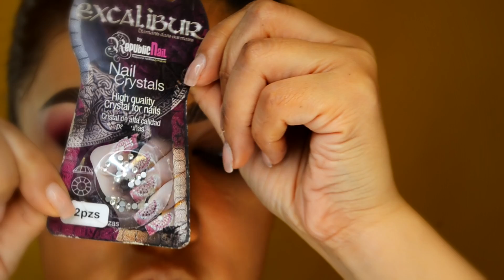🇲🇽 Maquillaje MEXICANO Patrio 2018 Economico /🇲🇽 Mexican Makeup tutoria| auroramakeup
PRODUCTOS USADOS:
-Mascara de algodon comprimida ( 3 X 15 pesos MXN)

-Agua Mineral Thermal de venta en Sanborns

-Suero facial de colageno o acido hialuronico  de venta en Nuestro Secreto

-Suero facial 24 K Skin Care de la marca BIOAQUA

-Face Primer de PIN UP  prebase de maquillaje

-Base de maquillaje BISSU COSMETICOS tono 11 y 10

-Esponja cosmetica  de Beauty Creation

-Gel de cejas BROW POMADE de L.A. Girl Cosmetics tono DARK BROWN

-corrector liquido de Adara tono 03

-Gel delineador BLACK de Mary Kay

-Pincel sintetico denso

-Paleta de sombras y rubor MI TIERRA de VERACRUZ  Bissu Cosmeticos

-Delineador liquido  indelebre BLANCO de NATURONE

-piedras NAIL CRYSTALS

-Pegamento de house of Lashes

-Pestanas  WISPY de Creme

-Pestanas WSP de Kara

-Pegamento DUo DUO

-Corrector en barra  en tono 06 TAN de BIssu Cosmeticos

-Polvo compacto CHERIMOYA mineral  tono 05

-Polvo compacto 15 COCOA de BISSU Cosmeticos

-Rubor  tono DURAZNO de BISSU Cosmeticos

-Pincel E20 de Sigma Beauty

-Paleta MI TIERRA de NUEVO LEON de BISSU

-Paleta OLIVIA  de Beuty Creations

-Mascara de pestanas REPAIR  de NATURAL GIRL

-Brillos liquidos en delineador de Andi Espinosa

-Labial TINTA MATE de BISSU Cosmetics tono SEX-APPEAL  y RED VELVET

-Sellador de maquillaje OIL CONTROL de Beauty Creations